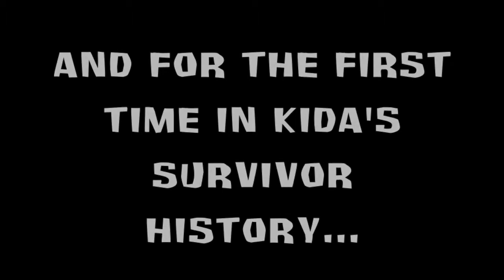KidA's Survivor: All Stars - Early Promo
Get ready everyone!